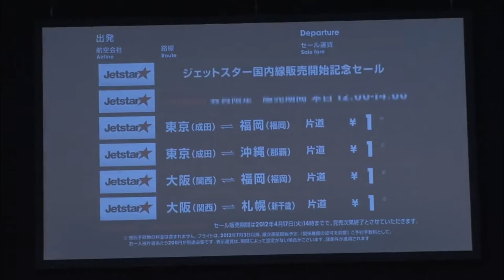Jetstar Japan domestic services fare launch in Tokyo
Jetstar Group CEO, Bruce Buchanan; Jetstar Japan CEO, Miyuki Suzuki; Jetstar Ambassador, Becky; and Tourism Australia Managing Director, Andrew McEvoy, at the Jetstar domestic fare launch in Tokyo.

On 17 April 2012, Jetstar Japan launched its domestic fares with 10,000 seats on sale for just 1 yen (approximately $0.01 AUD).